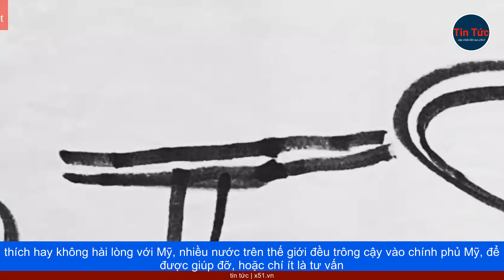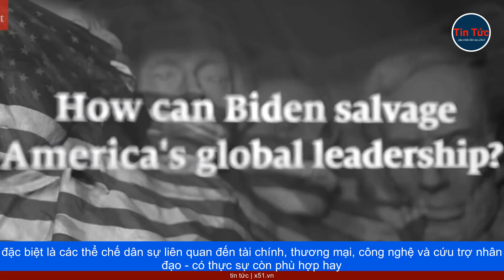PHẢI CHĂNG VAI TRÒ LÃNH ĐẠO TOÀN CẦU CỦA MỸ ĐANG SUY YẾU?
Vừa vượt qua một giai đoạn đại dịch gây thiệt hại nặng nề nhất kể từ năm 1945, Mỹ hiện phải đối mặt, với những thách thức xuyên quốc gia, cấp bách trong bối cảnh hệ thống tư bản toàn cầu, ngày càng chịu nhiều áp lực hơn sau nhiều thập kỷ. Philip Zelikow, Giáo sư lịch sử tại Đại học Virginia, thành viên cao cấp tại Viện Hoover của Đại học Stanford, và từng là nhà ngoại giao Mỹ kỳ cựu, bình luận trong số đặc biệt tháng 1 năm 2024, của tạp chí Foreign Affairs (Mỹ) rằng, thế giới đang bước vào thời